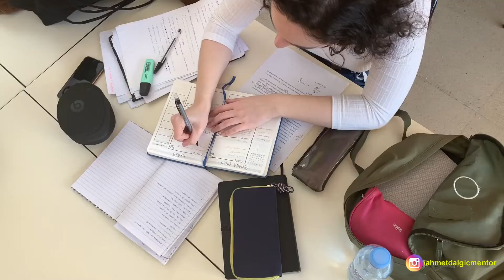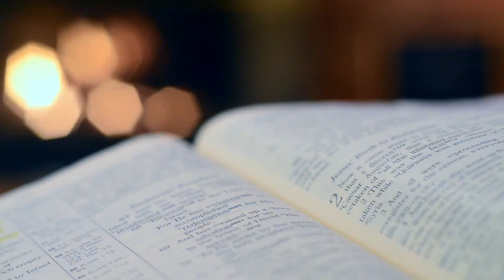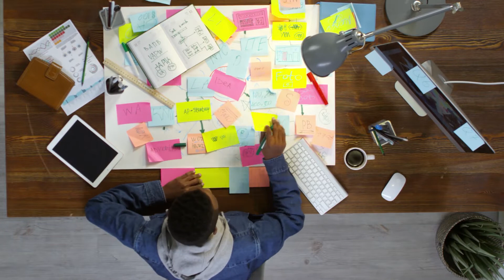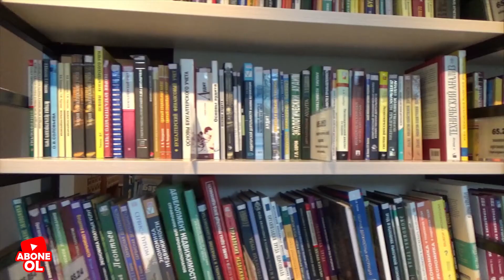DERS ÇALIŞMAK İÇİN EVDE NELER YAPMAN LAZIM (TYT AYT MOTİVASYON)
Evde ders çalışmak için neler yapman gerekiyor evde vakit nasıl geçireceğiz işte bunları bu video da işledik. İyi seyirler

Ders çalışma teknikleri tyt ayt ve motivasyon eğitim içeriklerine hoşgeldiniz.

VIDEOLARI BEGENMEYI UNUTMAYIN!

Merhaba ben Ahmet Dalgıç. On yıla aşkın bir süredir profesyonel eğitim koçluğu yapmaktayım. Bu kanalda sizlere tyt , ayt , üniversite sınavı hazırlık dönemlerini , motivasyon ile ilgili içerikler, tyt ayt deneme taktikleri , tyt matematik ile ilgili ayt matematik ve geometri ile ilgili hatta bioloji fizik derslerinden çeşitli içerikler sunuyoruz.
Genel kapsamda motivasyon , konsantrasyon nasıl sağlarsınız ? nasıl ders çalışılır ? ortaokul ve lise hayatında başarı sağlamk adına a dan z ye herşeyi bulabileceğiniz bir eğitim kanalı ile karşınızdayım.
İstediğiniz içerikler var ise lütfen yorumlara yazmayı unutmayınız.
Keyifli seyirler.

Yüzlerce öğrencimin başarı sağladığı teknikler artık online !!!
Udemy TYT AYT Motivasyon 3.0 Eğitimi